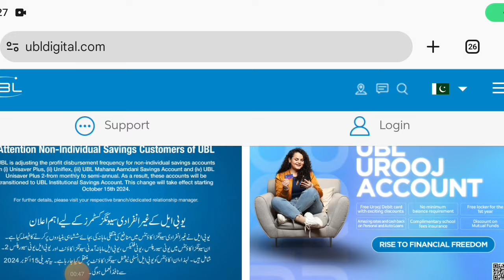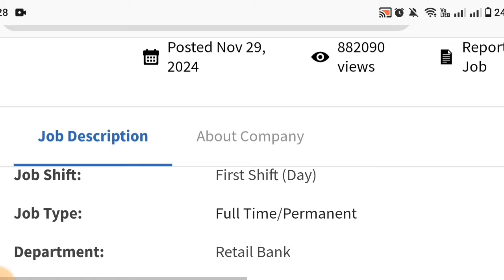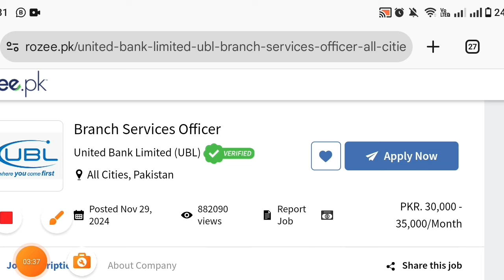_UBL Bank Interview Update 2024 Today_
Get the latest updates on UBL Bank's interview process for 2024. In this video, we'll share valuable insights on what to expect during the interview, tips for preparation, and more.

*Job Openings at UBL Bank*

UBL Bank is currently hiring for various positions, including Head CX and Design, Assistant Manager - Digital Penetration, Officer Trade Operations, and more ¹.

*Interview Process*

The interview process at UBL Bank typically consists of multiple rounds, including a written test, group discussion, and personal interview. We'll share some tips on how to prepare for each round and increase your chances of getting selected.

If you're interested in applying for a job at UBL Bank, you can visit their official website and submit your application online ².

*Timeline*

0:00 - Introduction
1:00 - Job Openings at UBL Bank
2:30 - Interview Process
4:00 - Tips for Preparation
6:00 - How to Apply
8:00 - Conclusion

*Important Links*

- UBL Bank Careers Page:

_Subscribe_ to our channel for more job-related videos and updates!

_Like_ and _Comment_ below if you have any questions or need further assistance.

_Share_ this video with friends and family who may be interested in UBL Bank jobs.